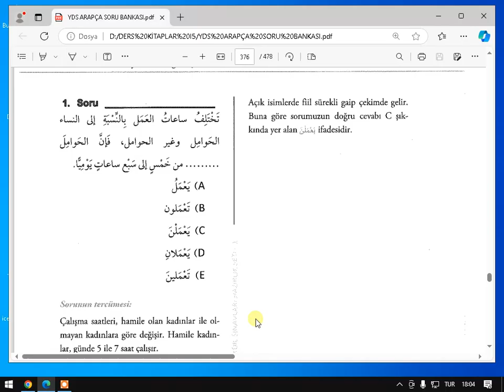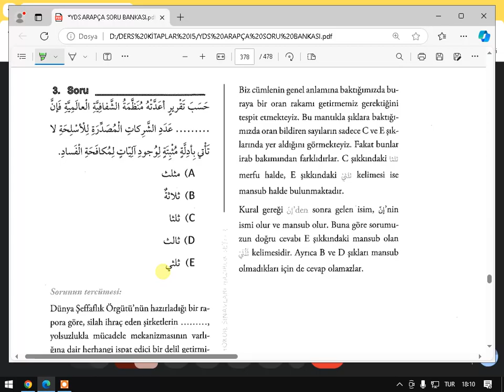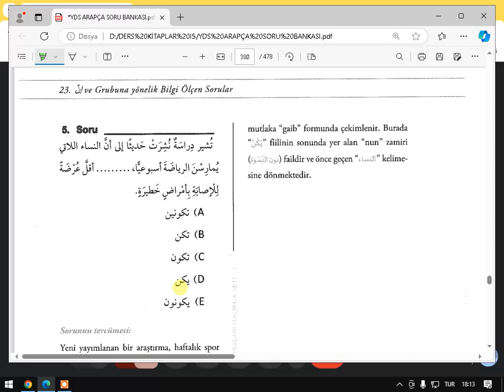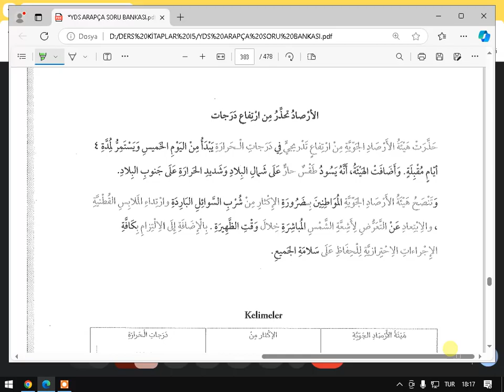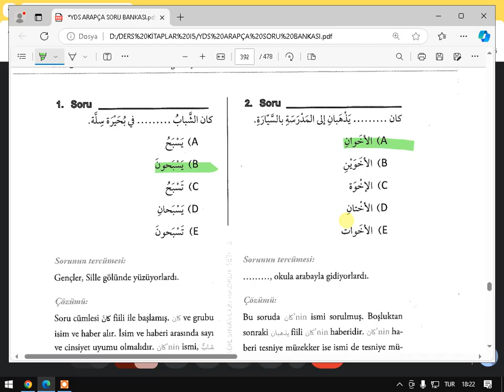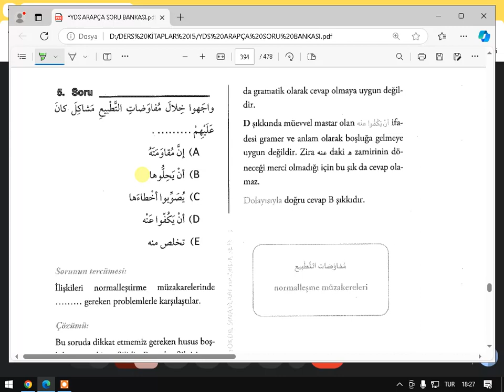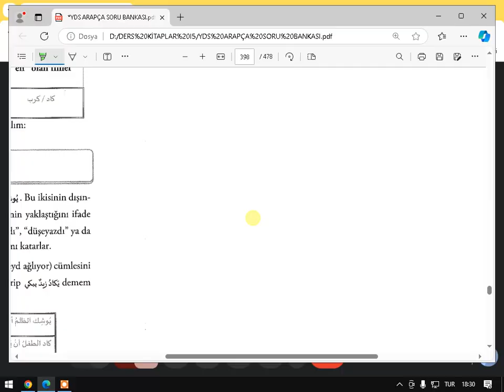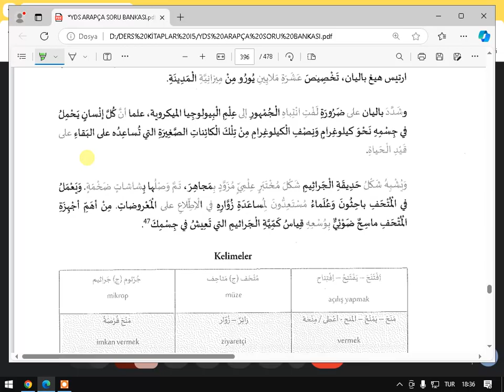YDS ARAPÇA 1 10